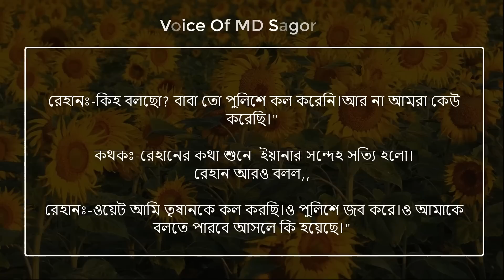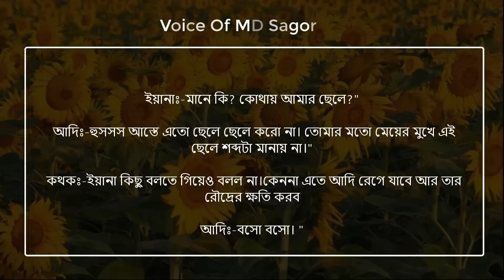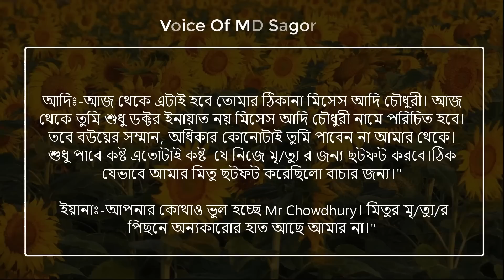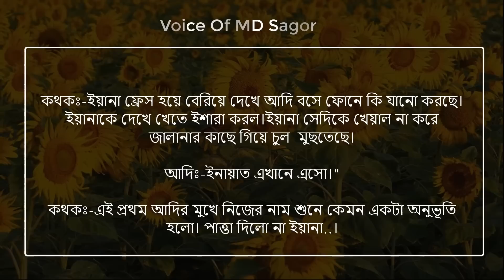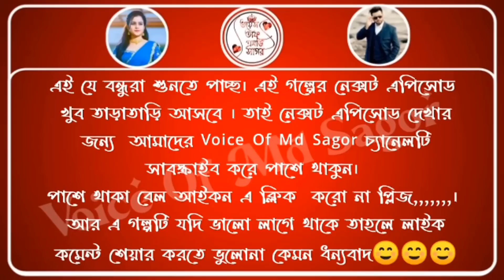শহরের টপ বিজনেস ম্যান যখন গোপন মাফিয়া ডন (পর্ব:৩)ft:-আশিক/সোনালিকা mafia love story@voiceofmdsagor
শহরের টপ বিজনেস ম্যান যখন গোপন মাফিয়া ডন  এই গল্পের সকল পর্ব দেখার জন্য।

★Voice:- আশিক★সোনালিকা★এমডি সাগর★পাইরা★রিনা ★সাহানাজ★সোহাম★জাকির★সাগর★প্রমা★রনি★ফারজানা তুহিন★মালা★সাহানাজ★কামলেশ
★সঞ্জয়★মাম্পি★সুমিনুর★লিজা

★script : collected

★script writer : Maisha Chowdhury

★thumbnail edit : Md Sagor

★audio edit : Sajibul

★voice mixing : Sajibul

★video editing : Sajibul

Revenge
fake love
mafia love story
faruk's voice
children sad love story
love story
psycho lover
বোবার মুখে ফুটলো ফুল
মিথ্যা ভালোবাসা
অবহেলিত ভালোবাসা
আশিক সোনালিকার ভালোবাসার গল্প
অবহেলিত ভালোবাসা
অবহেলিত মেয়েটি যখন কোটীপতির বউ
অবহেলিত মেয়েটি যখন অহংকারী ছেলের বউ
অবহেলিত ছেলেটি
chinese drama
cute love story
love story